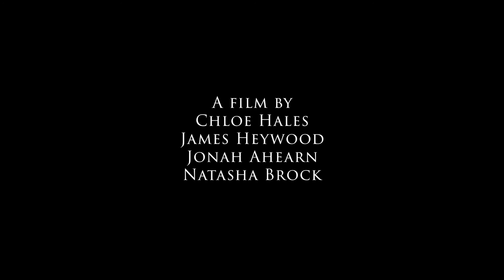Late - a short film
'Late' is a small piece made at my course time at RMIT University in which we set the challenge of maintaining a natural white balance and exposure, and creating a realistic lighting feel whilst only using natural lighting. In the editing process, I set the personal challenge of using almost 100% post-production audio.

This film was made in full collaboration at RMIT with Chloe Hales, Jonah Ahearn and Natasha Brock.